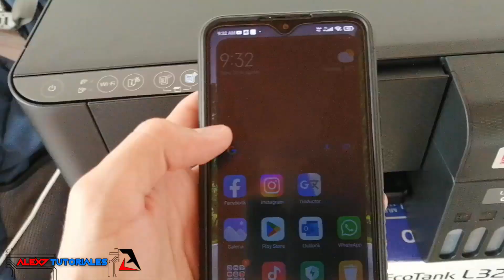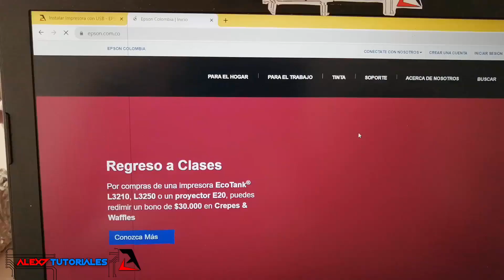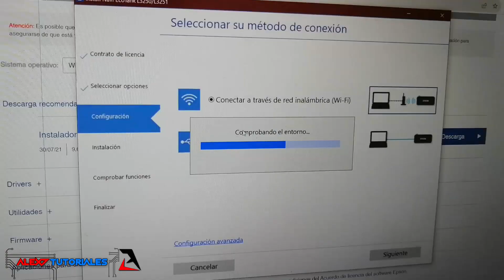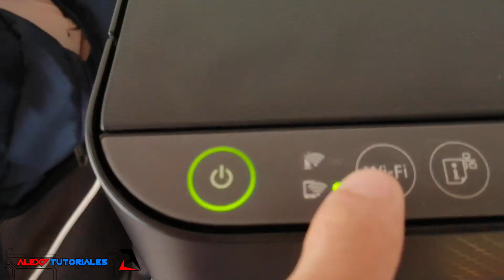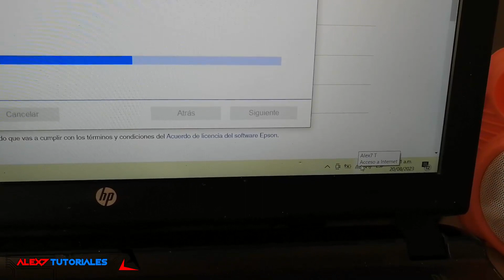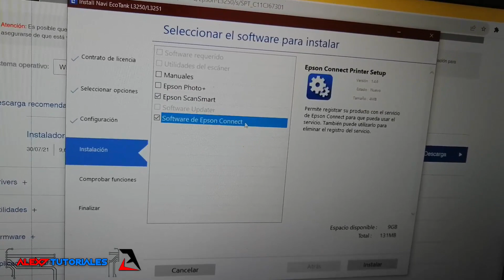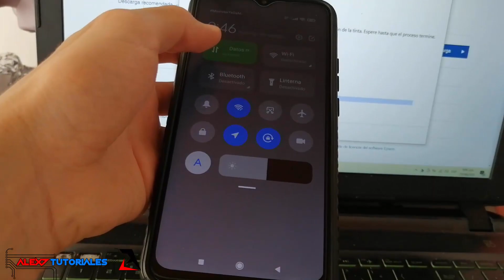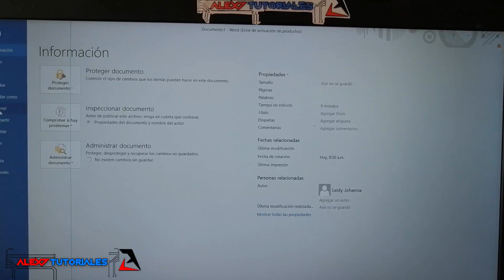Instalar Impresora con WIFI - EPSON L3250 🖨️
Instalar Impresora EPSON L3250 con WIFI desde los datos del Celular y sin CD de instalación descargando los drivers de Internet.

Imprime sin cable USB utilizando solo Wifi con la impresora EPSON L3250 con Ecotank. El proceso de instalación es fácil y rápido, en este tutorial aprenderás como instalarla para imprimir con Wifi y desde el celular.

Tecnología y Educación para un mundo mejor.
Sígueme!